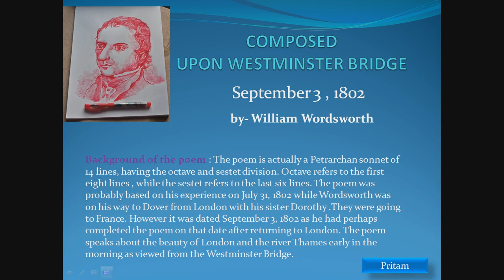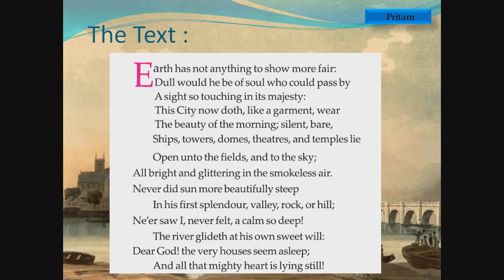COMPOSED UPON WESTMINSTER BRIDGE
ANALYSIS OF THE POEM IN BRIEF.

This caters mainly to the students of Class XI ( WBCHSE )